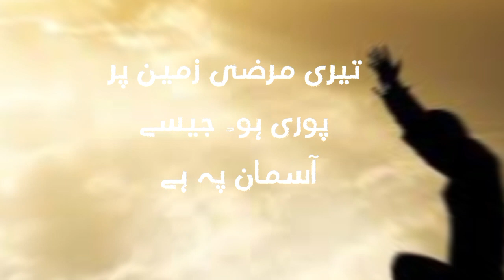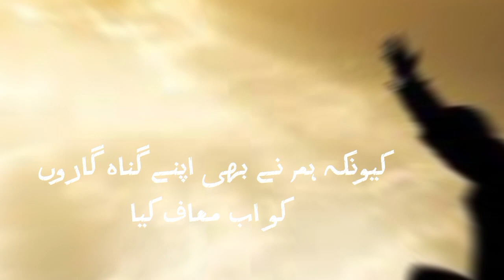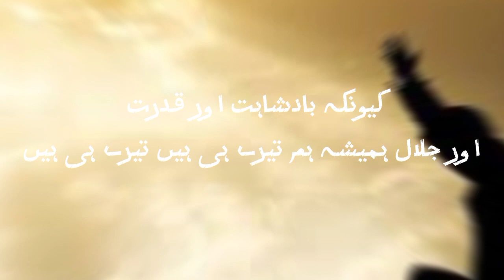Dua-e-Rabani masih geet in Urdu with lyrics